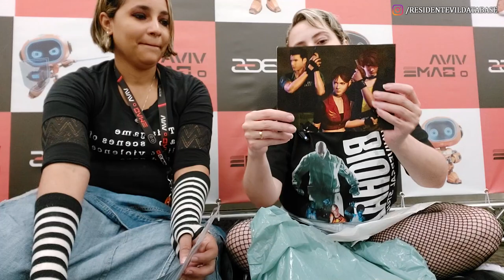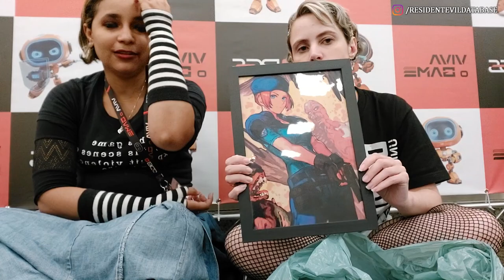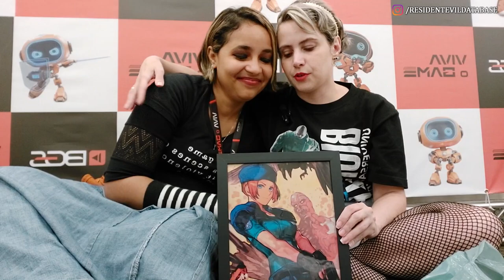Abrindo PRESENTES que Ganhei da @BiaPlay e CONVERSANDO! (Direto da BGS23!)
Conheci pessoalmente a queridíssima @BiaPlay durante a BGS23 e ela me deu um pacote cheio de presentinhos lindos (e temáticos)! Enquanto eu abria os presentes, trocamos várias ideias sobre a franquia Resident Evil e nossos trabalhos de criação de conteúdo! Obrigada pelo carinho, Bia! Você é incrível demais!